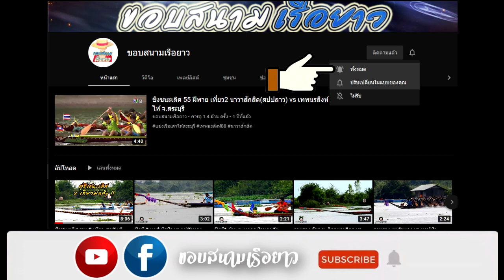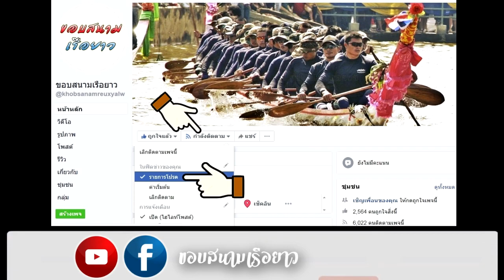ชิงชนะเลิศ สาย ก. หงษฟ้ามหาราช vs พญานาคราช รวม2เที่ยว สนามบ้านท่ากลาง จ.กาฬสินธุ์ 1 พ.ย. 2563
แข่งเรือบ้านท่ากลาง จ.กาฬสินธุ์ วันที่ 1 พ.ย. 2563
เพจเฟสบุ๊ค : ขอบสนามเรือยาว